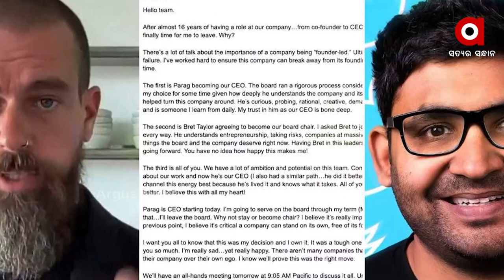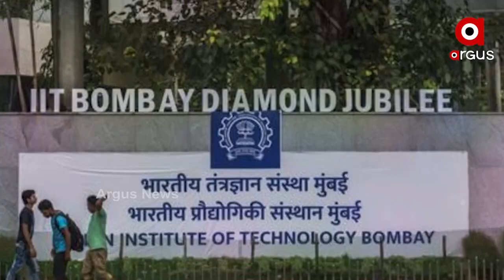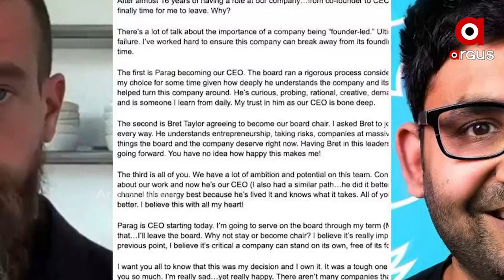ଟ୍ବିଟରର ନୂତନ ସିଇଓ ପରାଗ ଅଗ୍ରଓ୍ବାଲ୍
ଭାରତ ପାଇଁ ଗୌରବ ଆଣିଛନ୍ତି ପରାଗ ଅଗ୍ରଓ୍ବାଲ୍ I ମୁମ୍ବାଇ ଆଇଆଇଟିର ପୂର୍ବତନ ଛାତ୍ର ପରାଗ ଅଗ୍ରଓ୍ବାଲ୍ ବିଶ୍ବର ସବୁଠୁ ବଡ଼ ମାଇକ୍ରୋ ବ୍ଲଗିଂ ସୋସିଆଲ ମିଡ଼ିଆ ସାଇଟ୍ ଟ୍ବିଟରର ସିଇଓ ହେବାପରେ ଏବେ ଭାରତୀୟଙ୍କ ମନରେ ଖେଳି ଯାଇଛି ଆନନ୍ଦ I